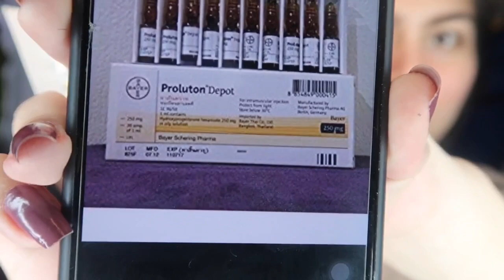My HRT Experience - Secret revealed | Philippines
Eto na mga ses! Ang sekteto ng lola nyo. My Hormonal Replacement Therapy. Sana may matutunan kayo dito. 💕

Thank You, Sessies! 😘💕